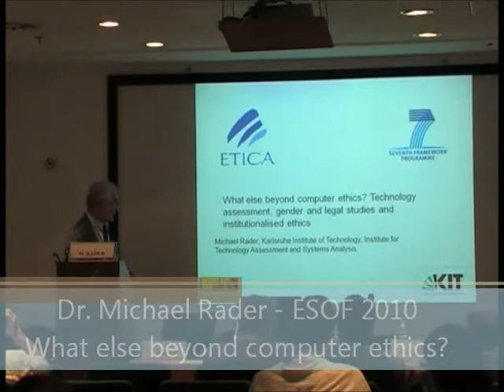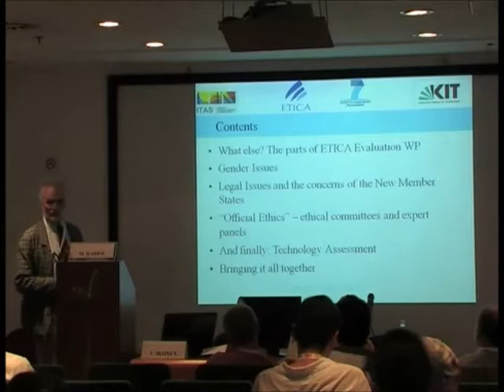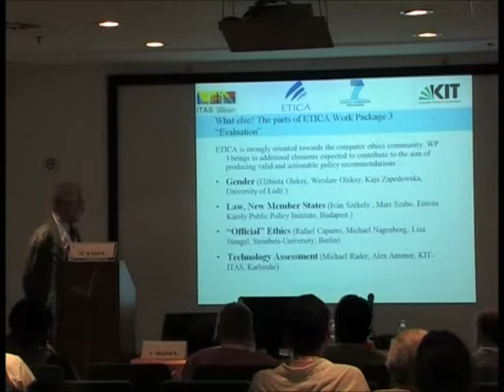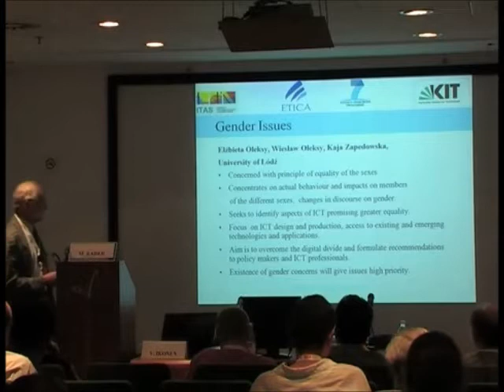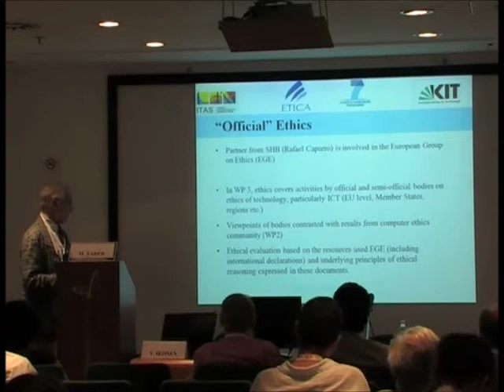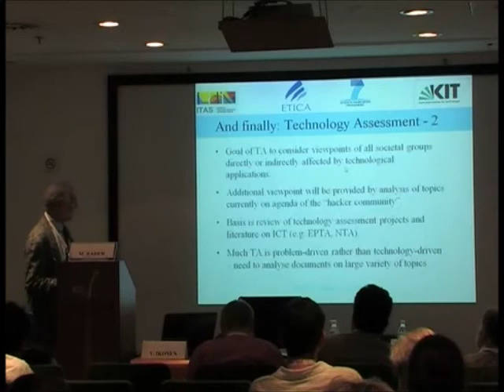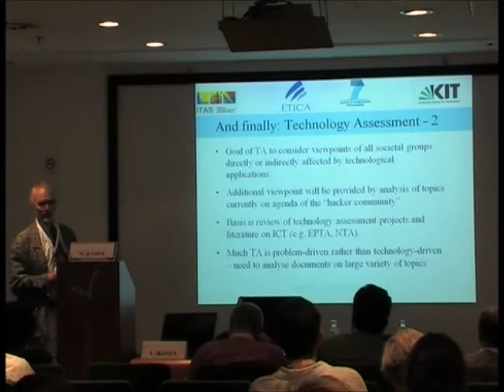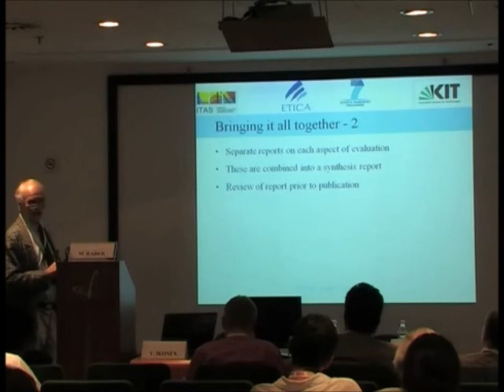Dr. Michael Rader - What else beyond computer ethics? (ESOF 2010 - Etica Project)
Presentation given by Dr. Michael Rader during ESOF 2010